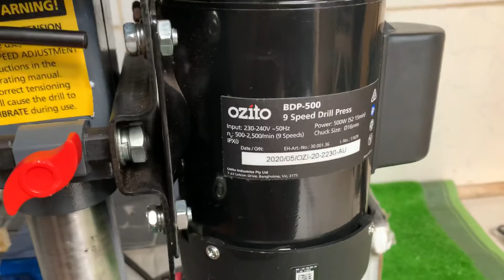Máy khoan bàn ozito 500w Lh:0938310677 duy